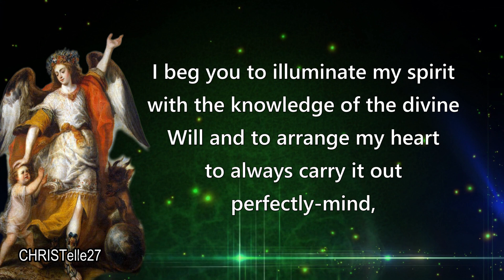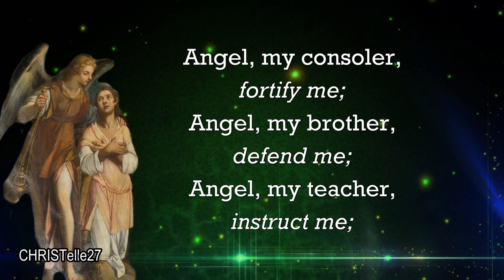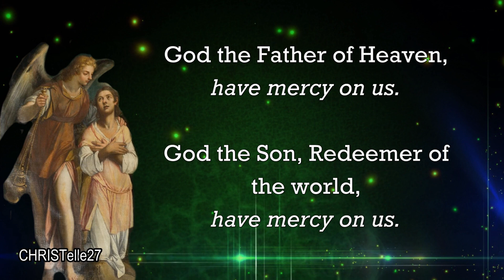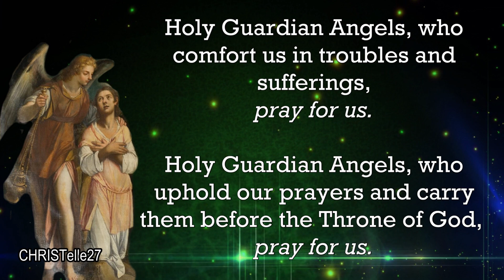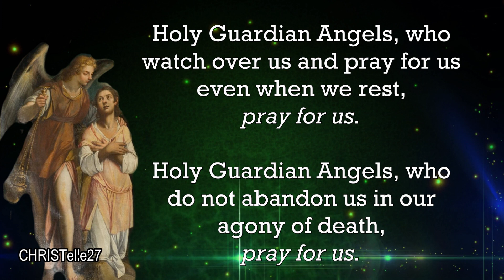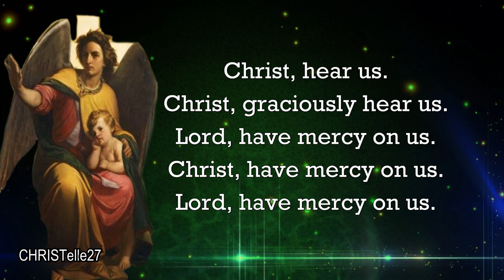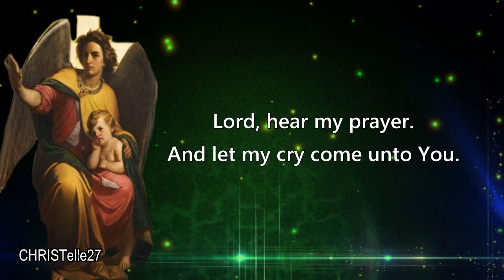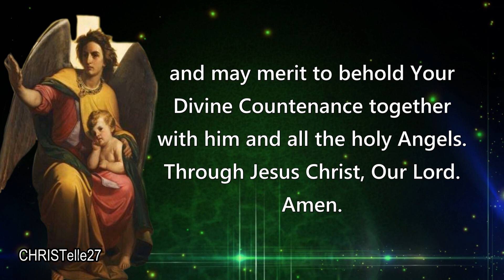Day 2 Novena to the Guardian Angels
FEAST DAY: October 2
2ND DAY NOVENA: Sept. 24
PATRON SAINT OF Guidance and Security

DAY 2
O my most affectionate companion, my only true friend, my holy guardian angel who honors me with your venerable presence in every place and at all times, I greet you and thank you, together with the whole choir of angels, commissioned by God to announce the great and mysterious events. I beg you to illuminate my spirit with the knowledge of the divine Will and to arrange my heart to always carry it out perfectly-mind, so that by always acting according to the faith that I profess, I can obtain in the other life the reward promised to true believers. Amen.

Recite the Angel of God...

Pray for us, blessed angel of God. Because we become worthy of Christ's promises.

O God, who in your ineffable providence wanted to send your holy angels to be our custodians, show yourselves generously to those who implore you, always place them under their protection and make us enjoy their eternal companionship. For Jesus Christ, our Lord. Amen.

Recite the Litany to the Guardian Angels

Our Father…

Bless the Lord, all His Angels, you mighty ones who do His Will.
He has sent His Angels before you, to guard you on all your ways.
My God, in the presence of the Angels, I will bless You.
I want to adore You and praise Your holy Name.
Lord, hear my prayer. And let my cry come unto You.

Almighty, Eternal God, in Your ineffable goodness You have assigned a special Angel to all men, from the womb onwards, as a protection for body and soul. Graciously grant that I may follow my holy Angel so faithfully and love him so dearly, that through Your grace and under his protection I may one day reach the heavenly Father’s House and may merit to behold Your Divine Countenance together with him and all the holy Angels. Through Jesus Christ, Our Lord. Amen.